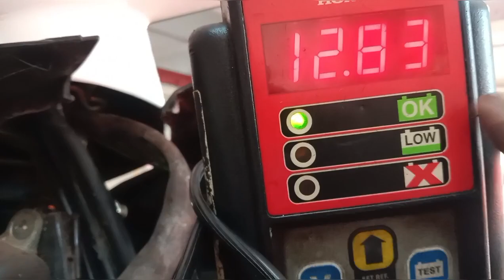KL44C9921(May 4, 2024) General service, Oil change (Current service KM 15095 next service Km 18000)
ജനറൽ സർവ്വീസിന് ചെയ്യുന്ന
വർക്കുകൾ

1,Road Test/Test drive
2, Winker check /bulb/switch/Buzzer
3,Horn check/turning
4,Head light check/switch/bulb
5,Dimmer switch check
6,Brake switch check/FR&RR
7,Tail bulb check/park bulb check
8, Speedo metre bulb check
9, Front brake check and cam greecing
10,Front Link bush check & greecing
11,Front wheele bearing check
12,Front Tyre check/Air pressure check
13, Rear Tyre check/Air pressure check
14,Rear wheele bearing check
15, Rear brake check and cam greecing
16, Brake cabil check Fr and RR
17, axiletor cabil chek and play adjust
18,Chok cabil chek
19, Speedo metre check/cabil check
20,Fuel metre check
21,Air filter check and cleaning
22, Spark plug check and replace
23,Secondery filter check and replace
24,Fuil line check
25, carburettor check and turning
26,Kicker greecing
27,Auto clutch check and greecing
28, Stearing Head check and adjust
29,oil change (optional)
30,Gear oil check and change (optional)
31, Battery check/load test

സാധാരണ നിലയിൽ ഒരു സ്കൂട്ടറിന്റെ സർവ്വീസിൽ വന്നേക്കാവുന്ന എല്ലാവർക്കും ഇതിൽ  ഉൾപ്പെടുത്തിയിട്ടുണ്ട്
       ജനറൽ സർവീസിൽ ക്ലച്ച് ഓവറോളിംങ്ങ് ഫ്രണ്ട് ലിങ്ക് ബുഷ് ഗ്രീസിംങ്ങ് എന്നിവ കൂടി ചെയ്യുന്നതിനാൽ ആണ് മേൽ പറഞ്ഞതുക വരുന്നത്. നിലവിൽ ഈ വർക്കുകൾക്ക് എല്ലാം വേറെ വേറെ ലേബർ ആണ് ഈടാക്കുന്നത്
       മേൽ പറഞ്ഞതിൽ തന്നെ അഡീഷണൽ പാർട്സുകൾ മറ്റേണ്ടതായി വന്നാൽ മാത്രമാണ് ലേബർ ചാർജിൽ വ്യത്യാസം വരുന്നത്
           വാട്ടർ സർവ്വീസ് ഇതിൽ പെടുന്നതല്ല അത് ഇതിന് പുറമെ വരുന്നവർക്കാണ്,, 🛵

                         mass motors